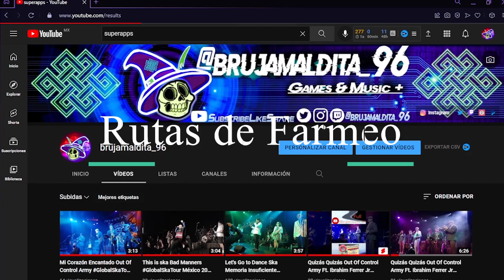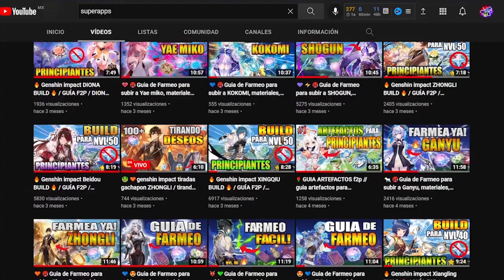💙🥵Guia de Farmeo para subir a YELAN, materiales, jefes, nivel 90, build ,etc Genshin impact 💙🥵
Te gustaría saber que materiales necesita yelan para ser subido de nivel, tanto de talentos, como su arma gratis? pues en este video te mostraremos todos los materiales que se necesitaran para que subas de nivel a tu yelan.

LINEA DE TIEMPO:
00:00 intro
00:53 materiales de ascensión
03:46 rutas de farmeo
05:03 caracolas estelares
06:44 materiales elementales
07:33 tips para jefes
09:13 sube tus talentos
10:28tips para AZDAHA
11:24 YELAN es el MEJOR hydro del juego? 💙